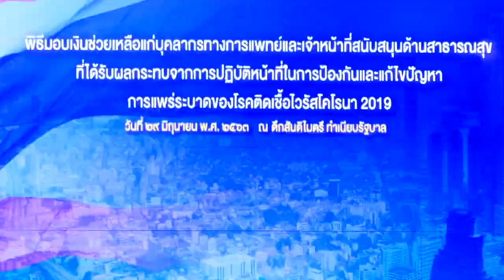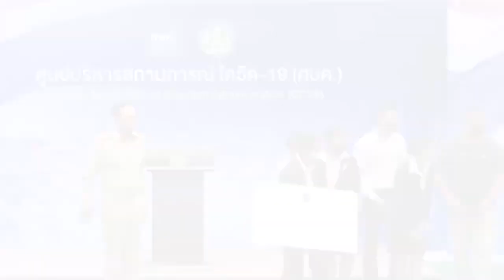ประยุทธ์ เป็นประธานในพิธีมอบเงินช่วยเหลือบุคลากรทางการแพทย์และเจ้าหน้าที่ด้านสาธารณสุข